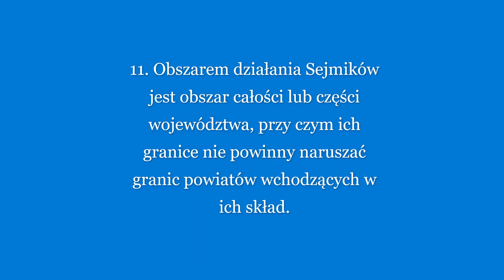Ruch Wolnych Ludzi / E-Parlament cz. 2: idea E-Parlamentu, kształt organizacyjny RWL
@oddolnieibezposrednio Propozycja Statutu pt. "RUCH WOLNYCH LUDZI / E-PARLAMENT - podstawowe zasady i punkt wyjścia do działań"
Rozdział III - E-Parlament Wolnych Ludzi, Rozdział IV - Kształt organizacyjny RWL

ROZDZIAŁ III
E-PARLAMENT WOLNYCH LUDZI
8. E-Parlament Wolnych Ludzi to dostępny dla wszystkich system do głosowań w formie elektronicznej. To pierwszy w świecie wirtualny Parlament, który może liczyć miliony e-parlamentarzystów.
9. E-Parlament Wolnych Ludzi (nazwa skrócona: E-Parlament) służy do e-głosowań zarówno dla RWL jako samodzielnego ruchu obywatelskiego, jak również może służyć do wspólnych e-głosowań przez różne środowiska w Polsce.

ROZDZIAŁ IV
KSZTAŁT ORGANIZACYJNY RWL
10. RWL jest ruchem tworzonym przez lokalne społeczności zorganizowane w Sejmiki.
11. Obszarem działania Sejmików jest obszar całości lub części województwa, przy czym ich granice nie powinny naruszać granic powiatów wchodzących w ich skład.
12. Sejmiki są samostanowiące, samorządne i niezależne.
13. Wszyscy Ludzie wszystkich Sejmików tworzą razem ruch obywatelski o nazwie Ruch Wolnych Ludzi.